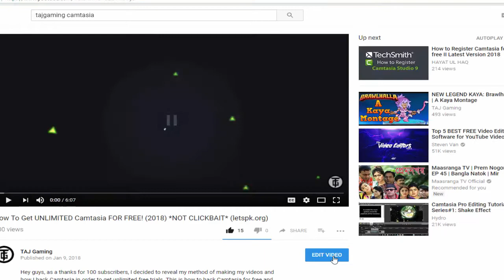OSRS Pure Clan War - Btpub vs. Ascent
Whats going on guys, Tajgaming here with a Clan war between my clan, Btpub, and our rival clan, Ascent. We won of course.

Add me ingame: Tajgaming
Join "Btpub" cc - Levels 35-50 for Active Daily Pking